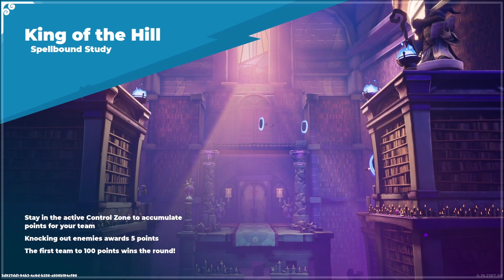Divine KnockOut Gameplay (Carrying The Team Is An Understatement)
Divine KnockOut Gameplay.